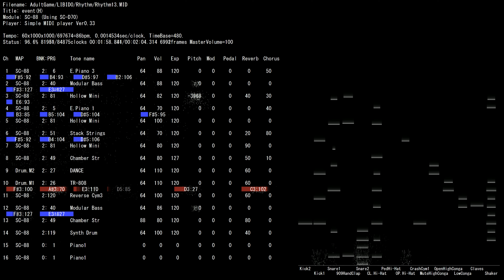MIDI SC-88 AdultGame LIBIDO Rhythm event(H) /Rhythm13.MID